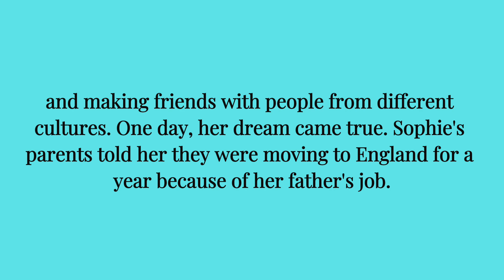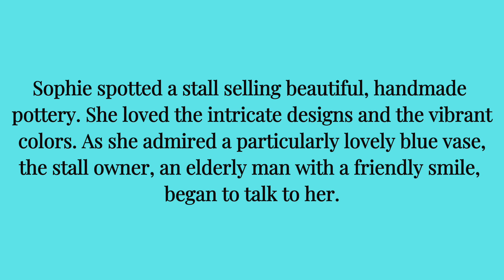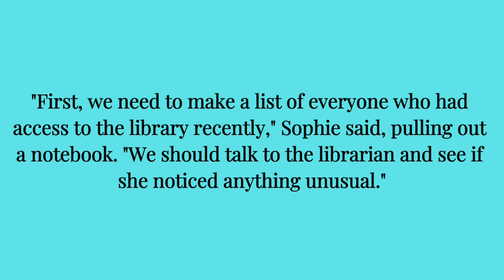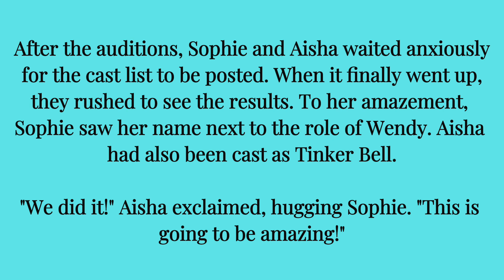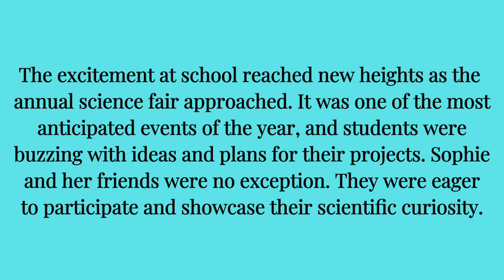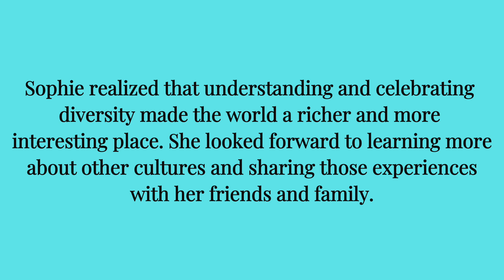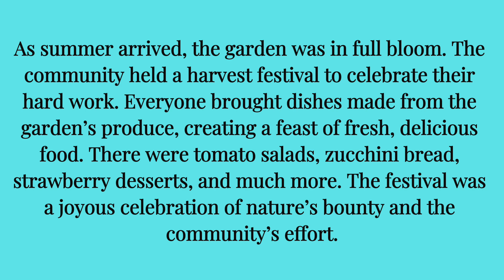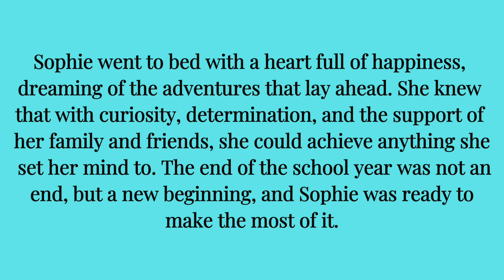Learn English Through Story || improve english || Sophie’s Journey: A Year of Learning and Fun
Learn English Through Story || Listen And Speak English || Audiobooks || improve english || Sophie’s Journey: A Year of Learning and Fun

Join Sophie, a curious and adventurous young girl, as she navigates a year filled with exciting adventures, valuable lessons, and unforgettable memories. From organizing school events and participating in a community garden to embarking on historical trips and enjoying family reunions, Sophie’s Journey: A Year of Learning and Fun captures the heartwarming experiences and growth of a young girl discovering the world around her.

storytelling audiobook
graded reader
English Story